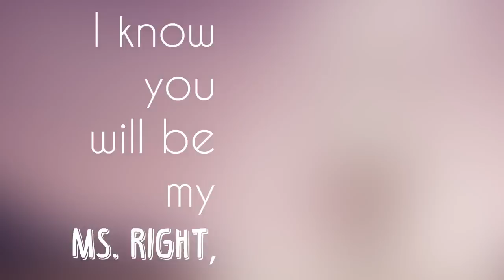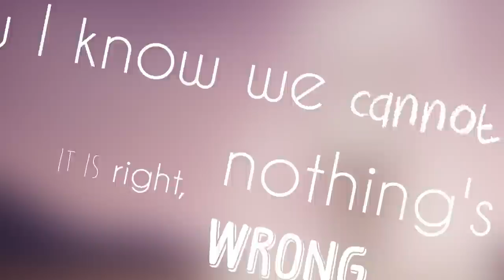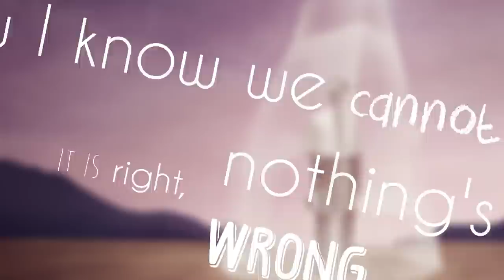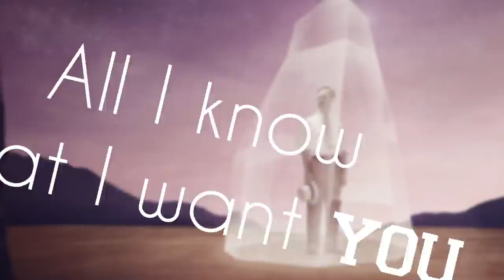Compact Disco - Ms. Right (Official Lyric Video)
(HUN)
Zene & szöveg: Lotfi Behnam, Pál Gábor & Walkó Csaba

(ENG)
Music & lyrcs by Behnam Lotfi, Gábor Pál & Csaba Walkó

Magneoton 2014.